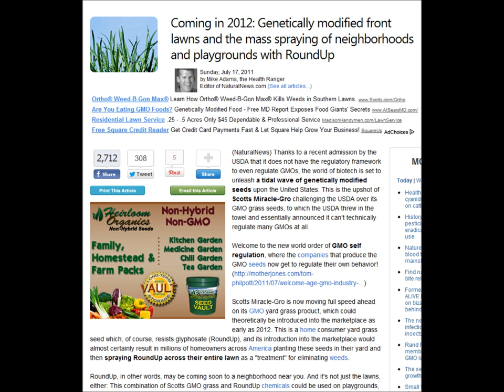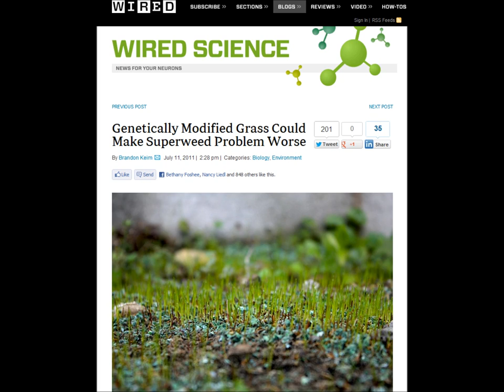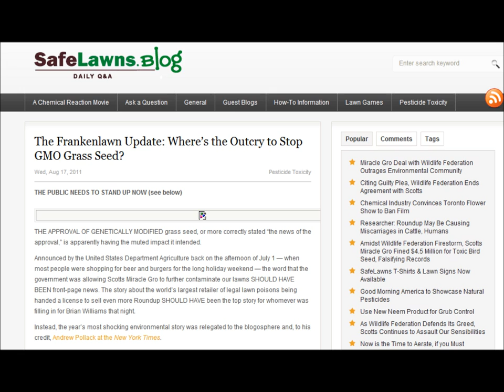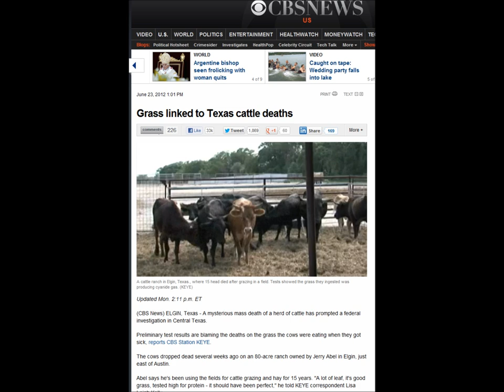WARNING: GMO Grass In Your Yard!! Did You Know?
We know the danger of GMO food, GMO livestock, GMO Salmon, but have you ever considered the danger your own yard may be?